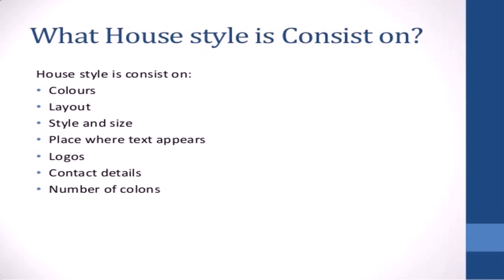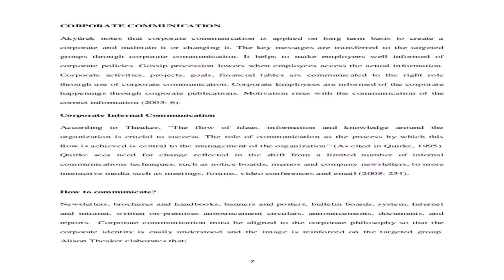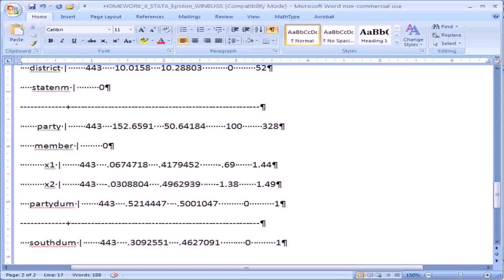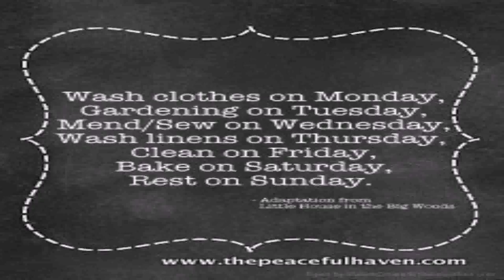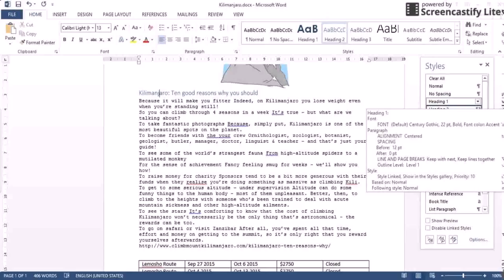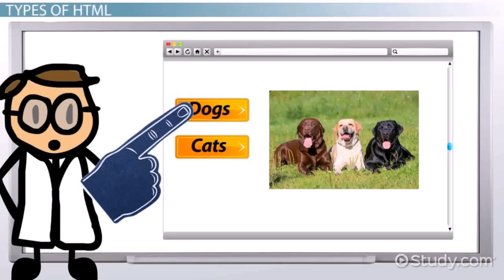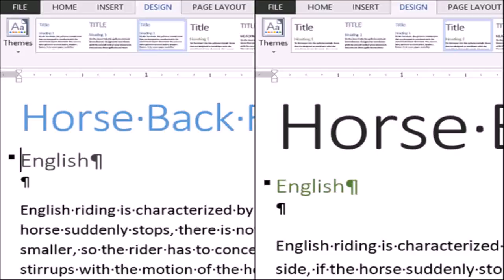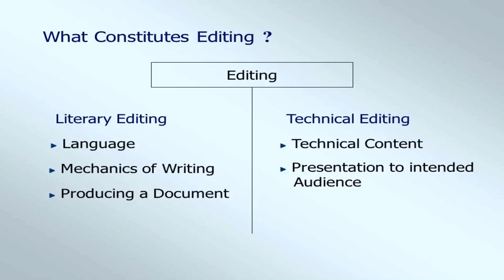What Is House Style Document (see description) (see description)